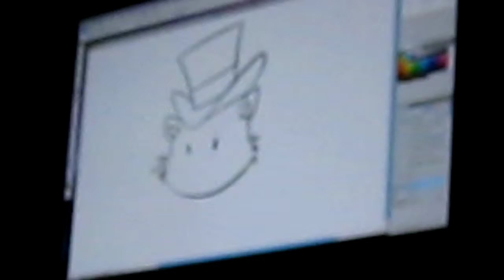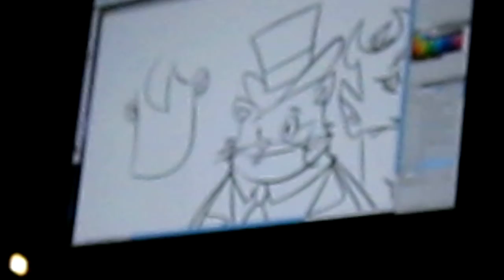Some More Drawings - PAX Prime 2011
Once the strip was finished, there was extra time to doodle.